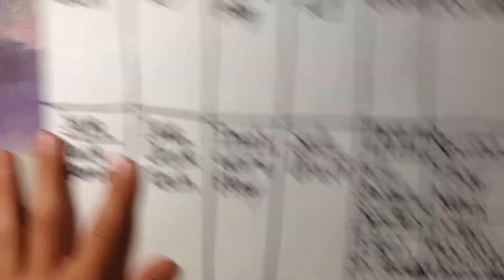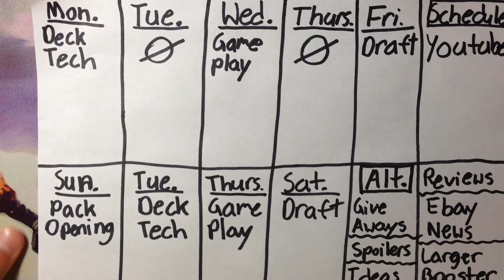New MTG YouTube Calendar!!!